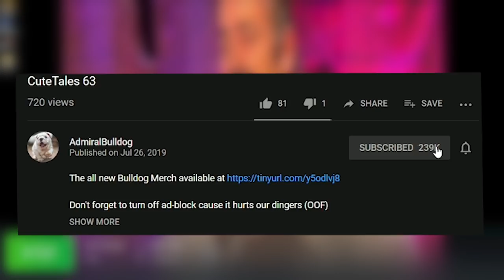OH LAWD SHE COMIN | 港詭實錄ParanormalHK #3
AdmiralBulldog 港詭實錄ParanormalHK playthrough puzzle part

港詭實錄ParanormalHK GAMEPLAY PART 3 PUZZLE PART PLAYTHROUGH HORROR GAMEPLAY GHOST FESTIVAL GRANDMA